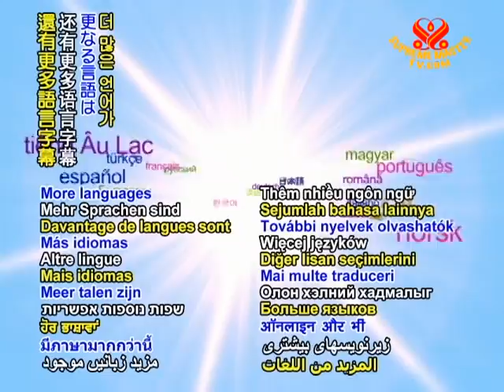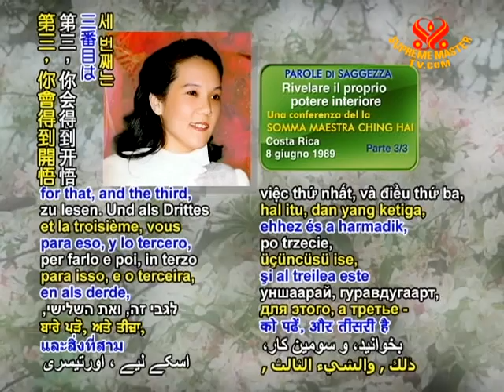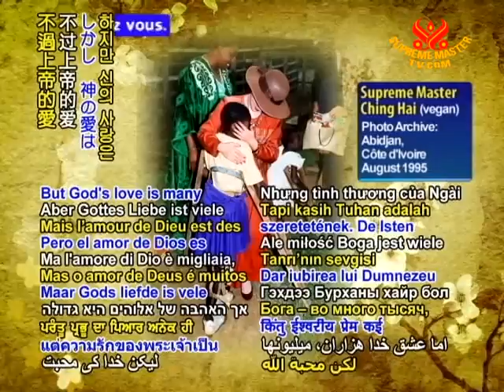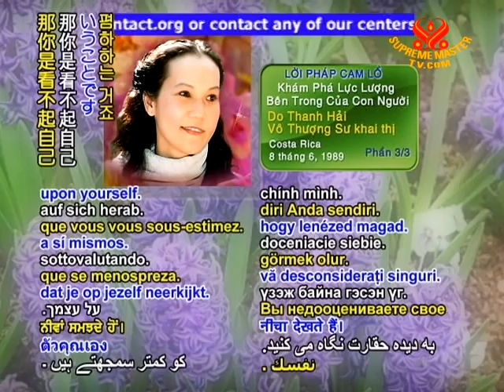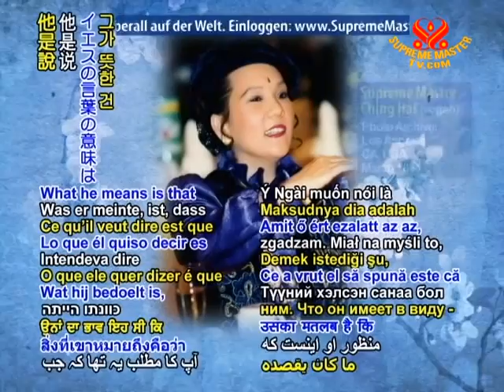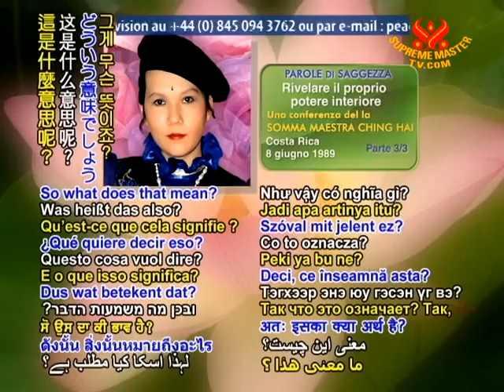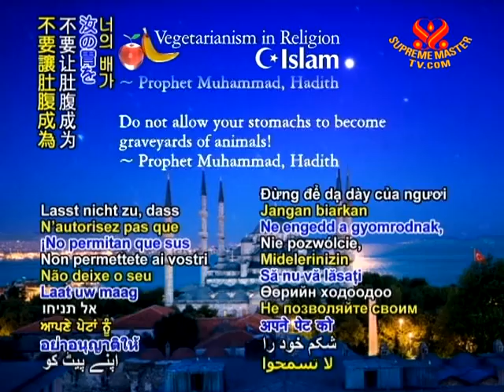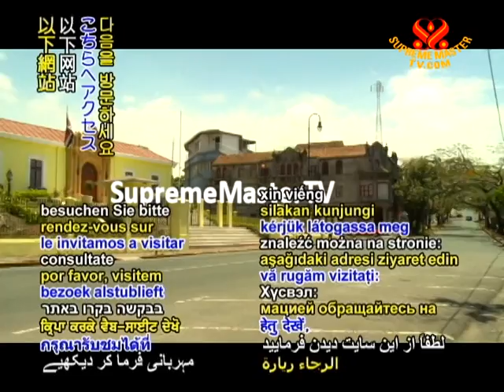啟用內在力量 (3/3)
• WOW1697; Aired on 8 May 2011, video take June 8, 1989 Costa Rica (In Spanish)(in Spanish and English)